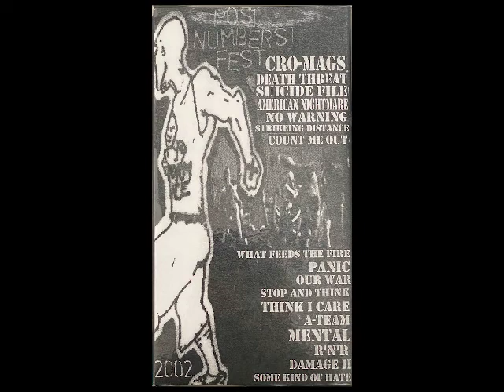Mental, Posi Numbers Fest 2002, Wilkes Barre, PA